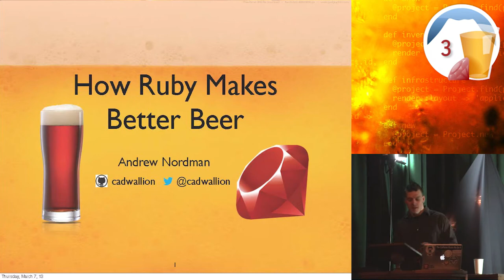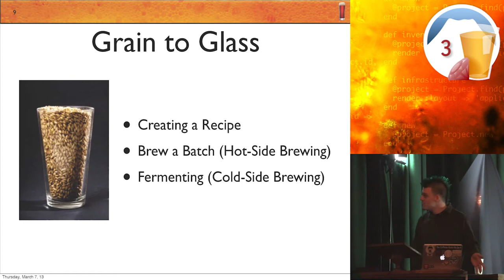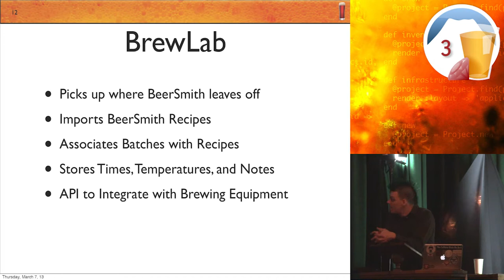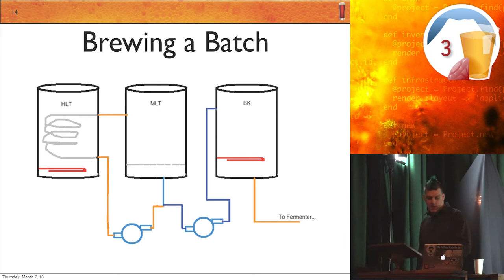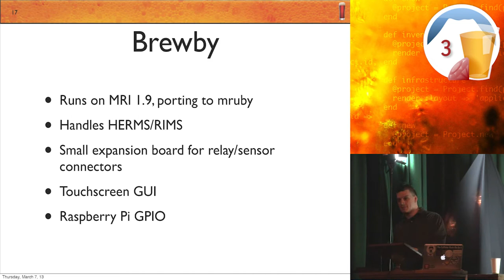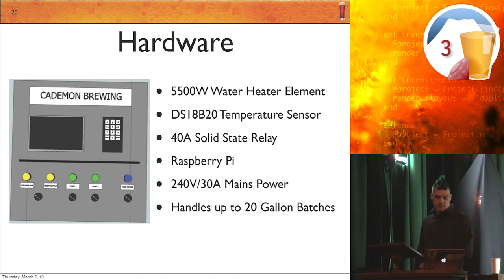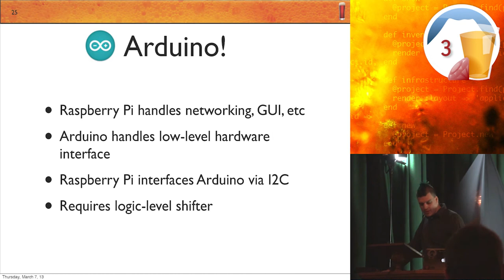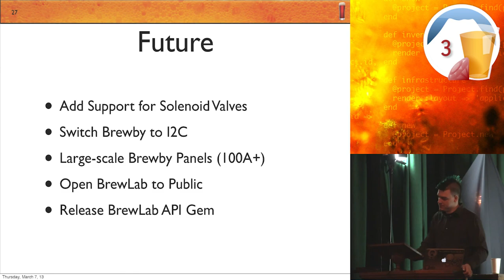Ruby On Ales 2013 How Ruby makes Better Beer by Andrew Nordman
Craft beer is great. Ruby is great. When you can combine the two, you get a product that can only be described as Liquid Awesome. In this session, we will go over the brewing process and show how Ruby can help make better beer using automation, temperature control, and recipe analysis. We will look at a Ruby application created with recipe design and testing in mind, as well as a Ruby-based brewery control system run on a Raspberry Pi.